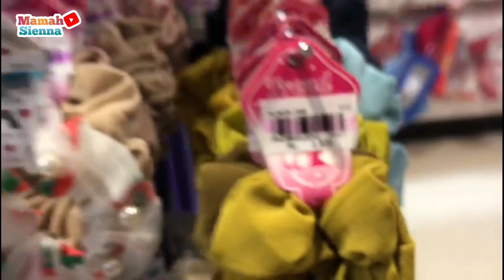JALAN-JALAN KE LUWES PURWODADI BERSAMA KELUARGA